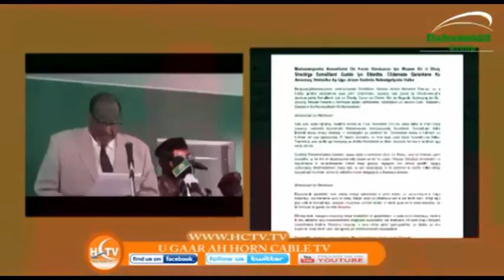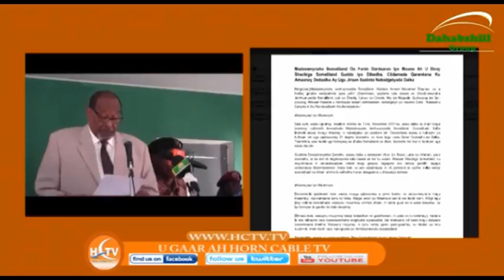Deg Deg Mw Siilaanyo Oo Hadda War Kasoo Saaray Doorashadii Somaliland